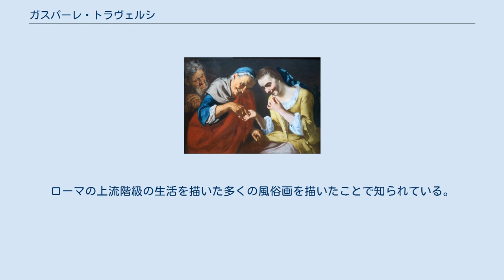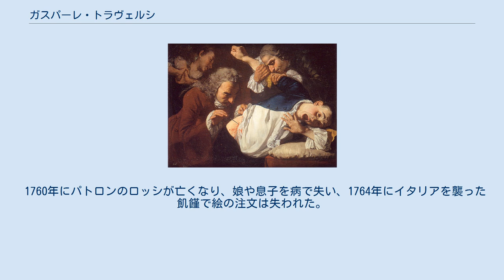ガスパーレ・トラヴェルシ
ガスパーレ・トラヴェルシ（Gaspare Traversi、1722年12月または1723年1月または2月生まれ。1770年11月1日に死去）は18世紀イタリアの画家である。
「ナポリ派」の画家の一人である。
 ナポリでジェノア出身の商人の息子に生まれた。
ナポリで大きな工房を開いていた、フランチェスコ・ソリメーナの工房で学んだ。
同時期のソリメーナの工房にはボニート(Giuseppe Bonito)やフランチェスコ・デ・ムーラ(Francesco de Mura)といった画家が働いていた。
 1742年にフランシスコ会の高い地位の人物 ロッシ(Raffaello Rossi da Lugagnano)の援助を受けるようになった。
1748年にローマに旅し、1852年からローマに住むようになった。
1753年にはロッシのパルマの邸宅の装飾画を描いた。
1755年にはローマ市民の資格を得た。
ローマの上流階級の生活を描いた多くの風俗画を描いたことで知られている。
 1760年にパトロンのロッシが亡くなり、娘や息子を病で失い、1764年にイタリアを襲った飢饉で絵の注文は失われた。
1770年にローマで死去するる頃には忘れられた画家となっていたが1920年代になって再評価された。